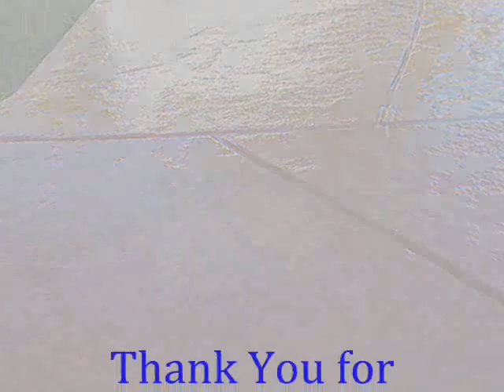Whittier Cement Stain call Shafran 310 295 1960